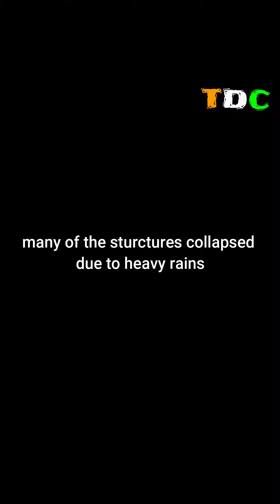HYDERABAD FACES GREAT LOSS AFTER HEAVY RAINS / HEAVY RAINS / HYDERABAD RAINS / HYDERABAD FLOODS